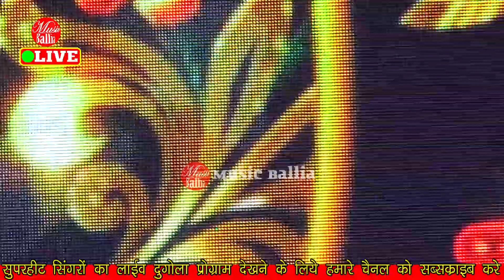जवनिया भईल बेकाबू | Dipika Ojha New song | Jawaniya Bhail Bekabu | Bhojpuri Stage Show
stage program,
stage show program,
stage show,
dance program stage,
bhojpuri stage program,
golu raja stage program,
bhojpuri live stage show,
stage show shayari,
bhojpuri song
chita,
dugola,
dugola program,
dipika ojha stage show,
golu raja,
dipika ojha song,
dipika ojha stage show golu raja,
deepika ojha,
golu raja bhojpuri song,
golu raja new stage show,
dipika ojha,
dipika ojha stage program,
dipika ojha golu raja stage show,
golu raja stage show new,
music ballia